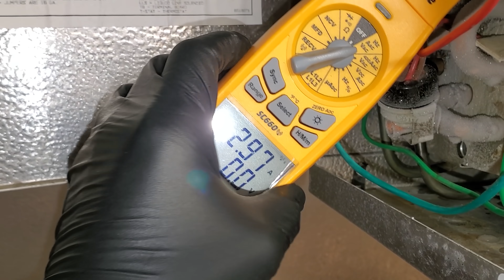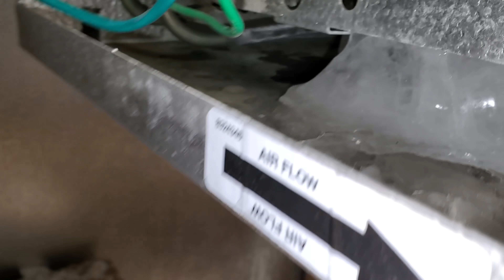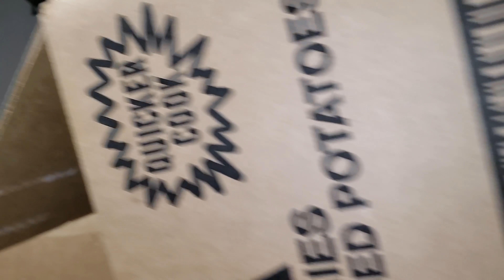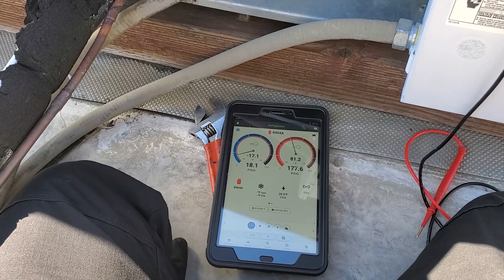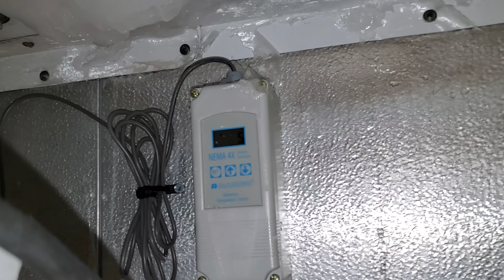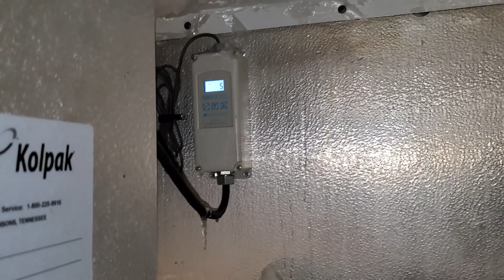LOCKDOWN WALK IN FREEZER CALL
This was an old video I forgot about that was filmed in March of 2020 it was a walk in freezer call that was kind of silly.

Samsung 8" Tablet
OtterBox case
Bomber safety glasses
Bomber safety sunglasses

Mailing Address
HVACR VIDEOS
12523 LIMONITE AVE.

00:00 TEASER
00:25 CONTEXT
01:29 SPONSOR CARD
04:00 ALWAYS INVESTIGATE
04:48 TOLD YOU I'D WIN
06:29 EERIE
08:00 HEAD PRESSURE CONTROL EXPLANATION
12:28 CLOSING WORDS